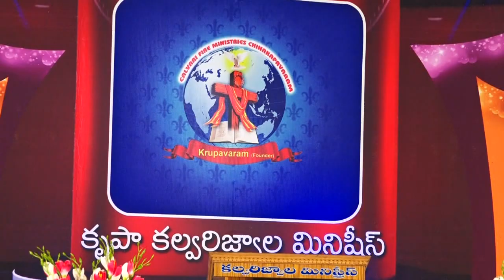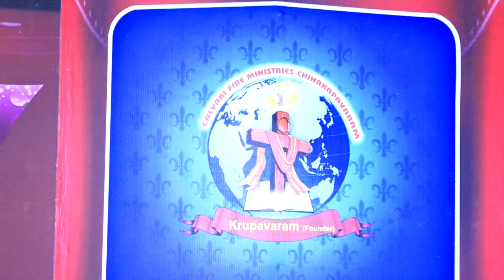chinakapavaram meetings -3rd day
gospeltv#bvrm#bhimavaram#christainchannel#devotional#christain#gospel#tv#sureshphotography#suresh#